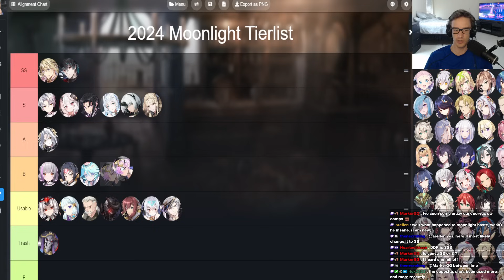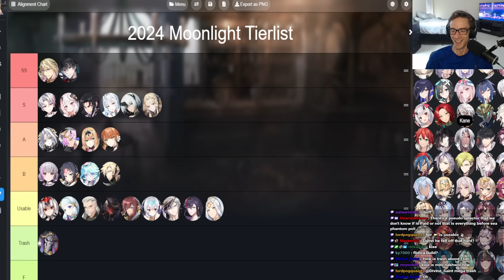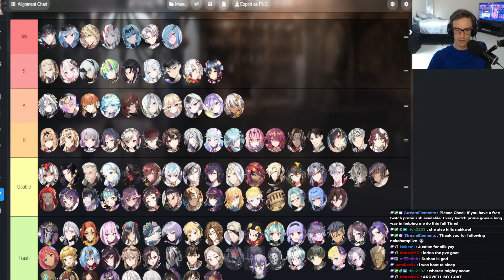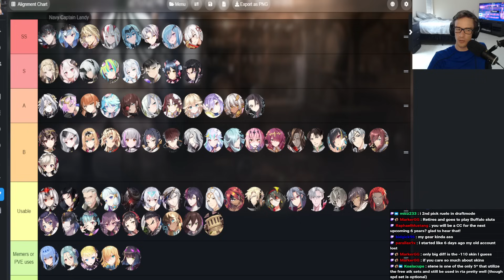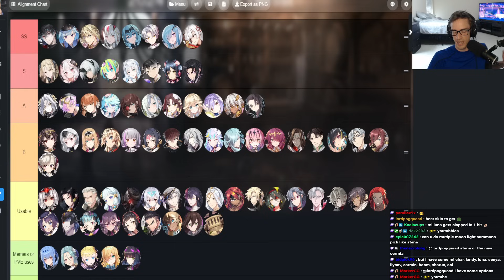Epic Seven 6th Anniversary Moonlight Character Tierlist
Tierlist for all the moonlight characters so you know whether the units you get lucky and pull during the free 100 summons are good!